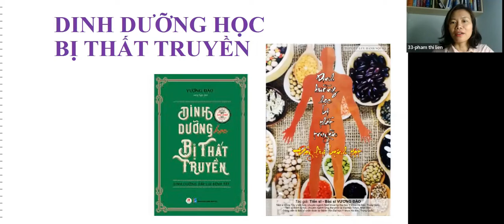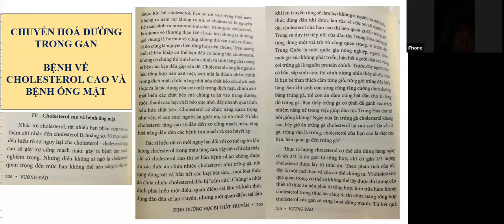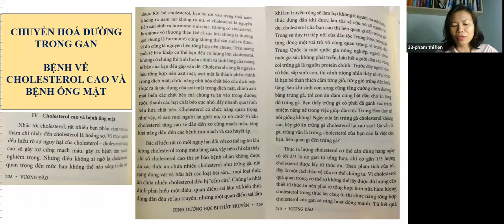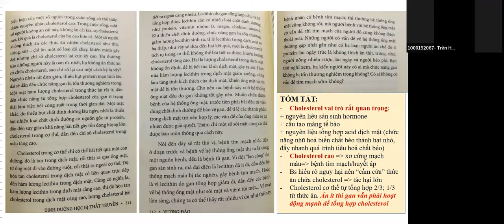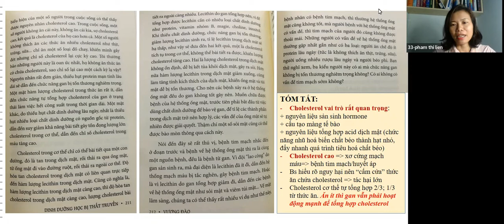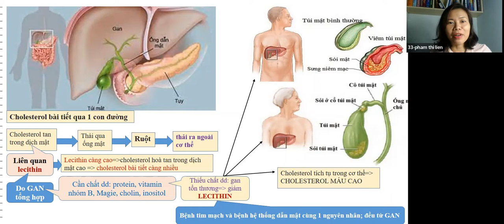Đọc sách 5h sáng 11/07 (DDHBTT) CHƯƠNG 8.4: BỆNH VỀ CHOLESTEROL CAO & HỆ THỐNG DẪN MẬT